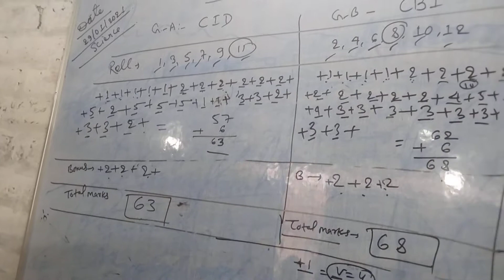Feedback after group discussion ,class tenth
2nd branch of pioneer Classes, Shivpuri ..Araria